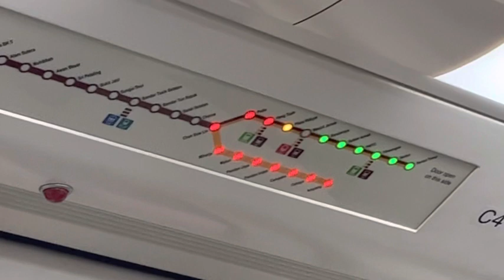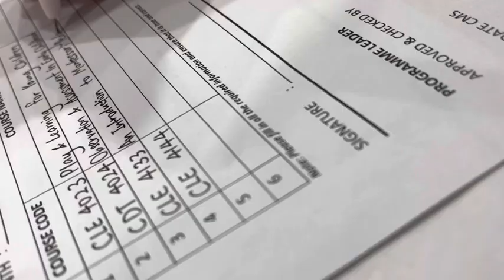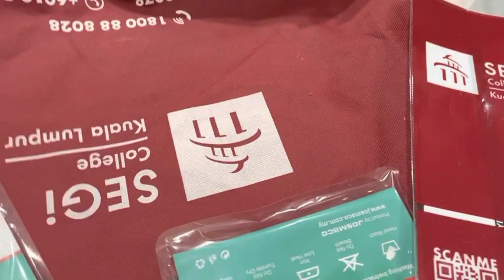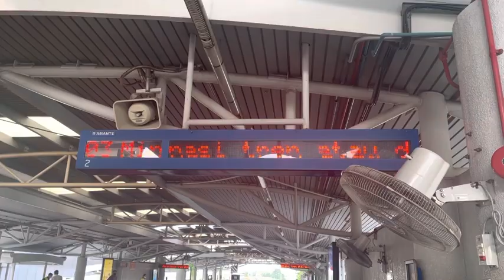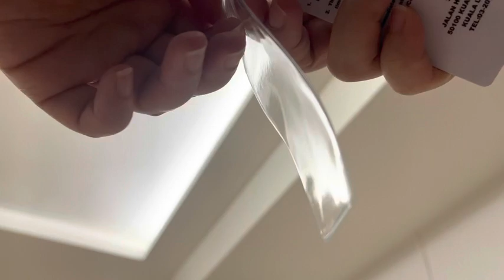Going to College!! (orientation day, collect student id card & more) || Brandy’s Vlog